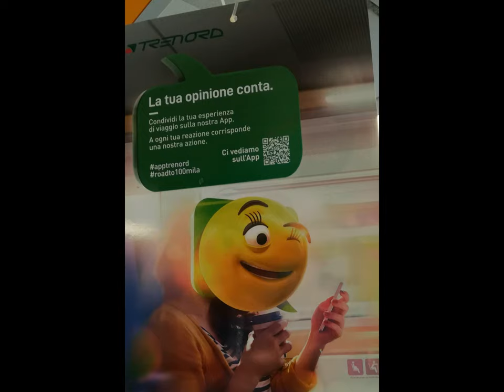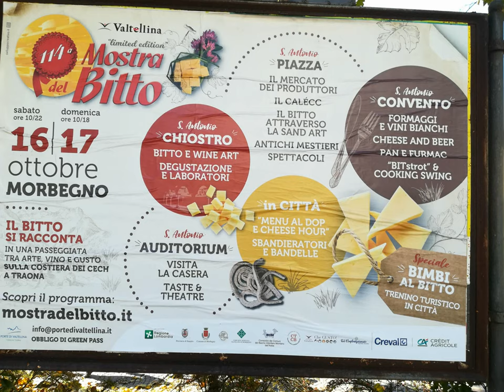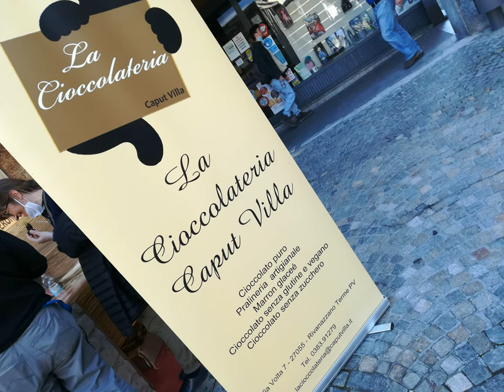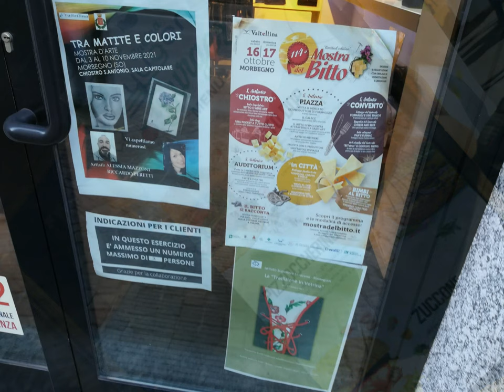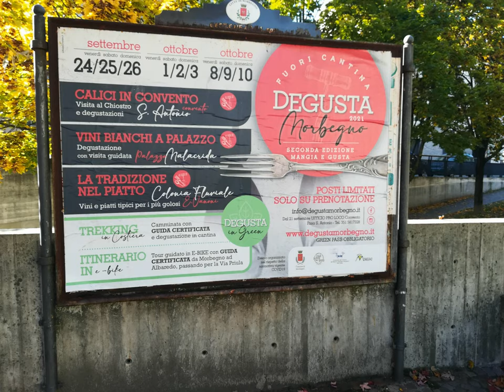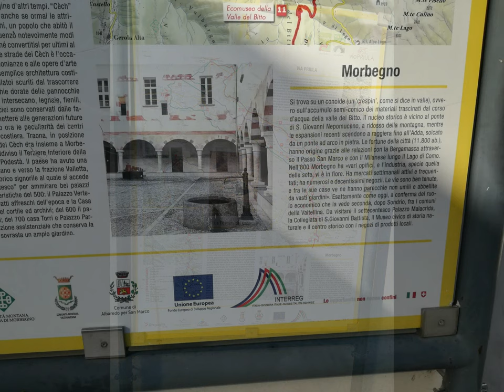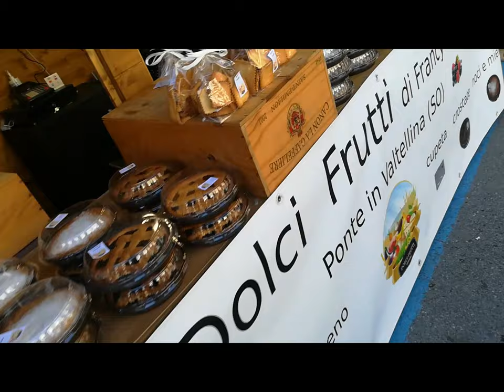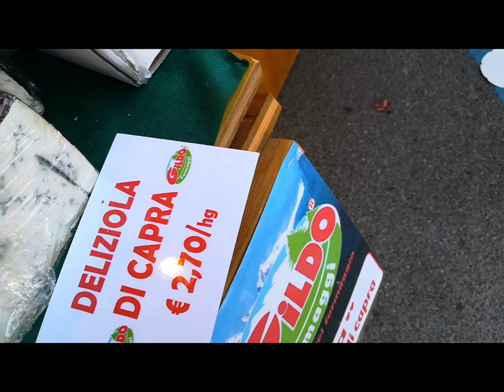MI Morbegno Bitto Exhibit by Sergio Conegliano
thru Huawei P8 Lite & MAGIX video deluxe 17Premium